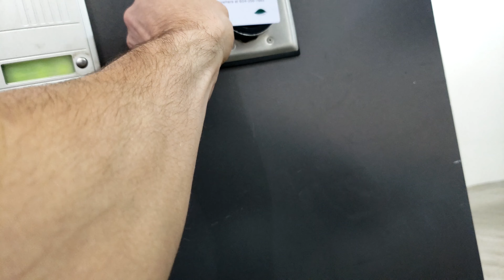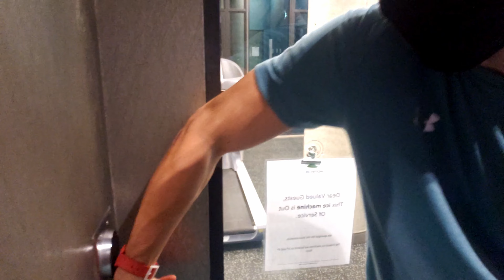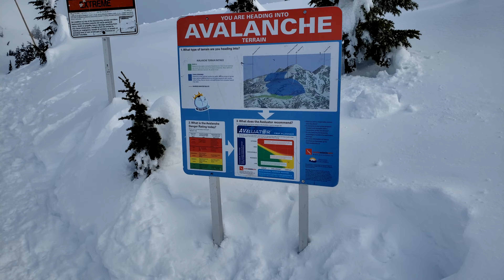Mount Seymour and Port Coquitlam Dyke Trail Head! Vancouver | BC | Canada. Shelby's birthday part 1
Today we are heading to Mount Seymour in Vancouver, BC. We start out by meeting our little niece for the first time at the Port Coquitlam dyke trail head. Shelby can barely contain herself and is so happy to finally meet her in person. We head to the gym right once making it to our hotel. After that we decided to use the pool area then call it a night. The next morning we wake up for Shelby's birthday and have the best breakfast ever! Then we are off to battle Mount Seymour... will we survive?

Chapters:
0:00 intro
0:22 Port Coquitlam Dyke Trail Head
2:10 Hotel BLU
3:21 workout and pool time
6:44 Le Petit Belge
9:30 Mount Seymour

Gear i use to make videos:
Rode Wireless Go Microphone
Camera, Samsung s9
Gimbal DJI OM 4
Flexible tripod for phone
Clamp to attach microphone to gimbal
Trs to trrs cable to connect microphone to phone
Car phone mount

I'm Chase Matheson, I decided i want to dedicate my life to my health and happiness. Sold my house to travel the world and make video's along the way. I have Ulcerative Colitis and quit my medication in October 2020. I hope through eating a 80% good 20% bad diet i can keep my symptoms under control.